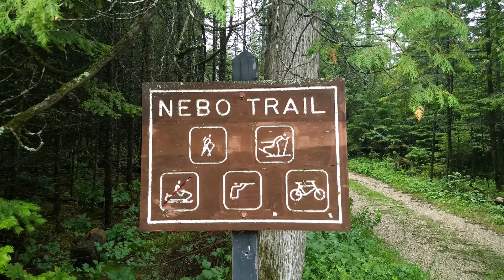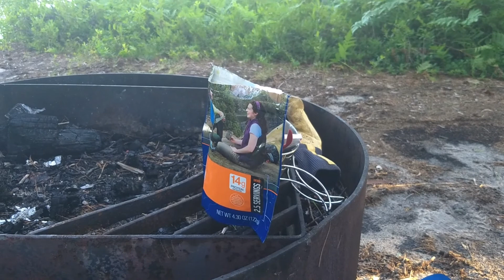Hike & Camp O'Neal Lake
Weekend hike and camp at Wildness State Park taking the Nebo Trail out to the O'Neal Lake Campsite.  This was the weekend of the big storm in Petoskey, and by the time I reached the campsite I could hear the storm rolling through to the South.  Love the campsite, but it was definitely hot and buggy hike.